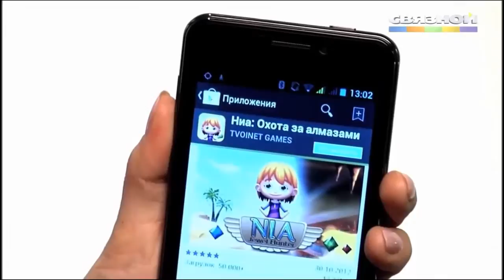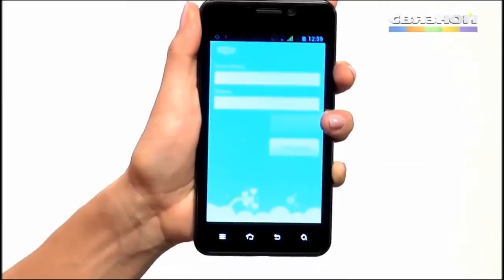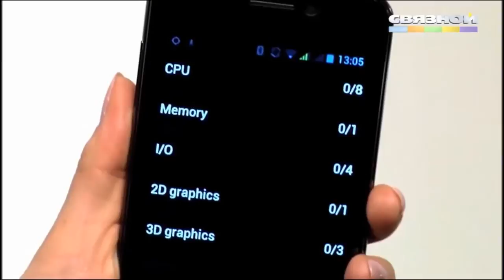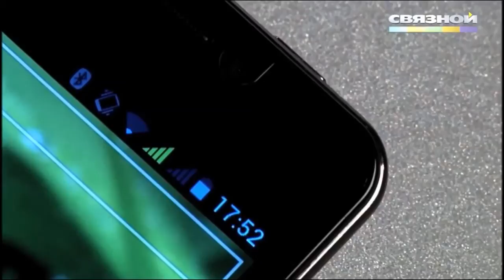Смартфон Digma IDx 5. Заказать смартфон Дигма 5.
digma 5
digma idxq 5
digma idxq 5 3g
digma idx 5
смартфон digma idxq 5
digma idxd 5
digma idx 5 3g
digma idx5 5
digma idxd 5 3g
digma id 5
digma idxq 5 отзывы
digma idxq 5 3g black
смартфон digma idxq 5 3g
digma idx5 5 4gb
digma idxq 5 обзор
digma dm501n 5
digma idxq 5 3g отзывы
смартфон digma idxq 5 отзывы
смартфон digma idxd 5
digma idxq 5 купить
digma id 5 3g
digma idxq 5 черный
digma idxd5 3g 5
digma insomnia 5
смартфон digma idx5 5 4gb
планшет digma idxq 5 3g
смартфон 5 digma idxd 5 3g
смартфон digma idx 5
смартфон 5 digma idx 5 3g
чехол digma idxq 5
digma e 5
digma idxq 5 3g обзор
digma 5 дюймов
digma idxq 5 3g купить
digma idx 5 3g 4гб
digma idxq 5 4pda
планшетный компьютер digma idx 5
digma idx 5 3g black
digma idxq 5 видео обзор
digma idxq 5 3g цена
смартфон digma idxq 5 обзор
digma idxq 5 3g черный